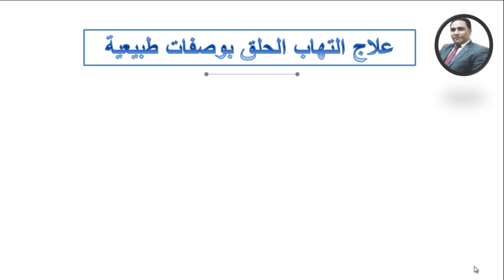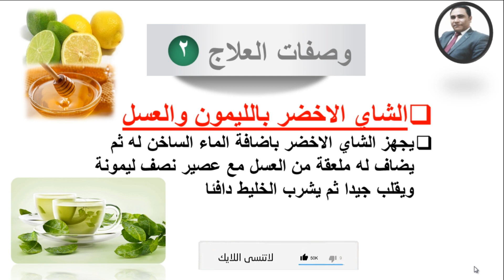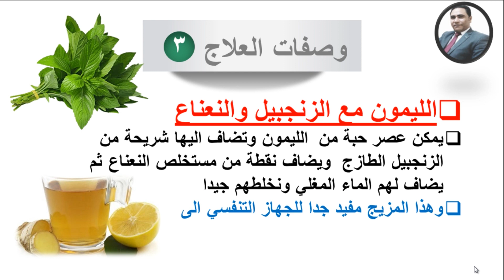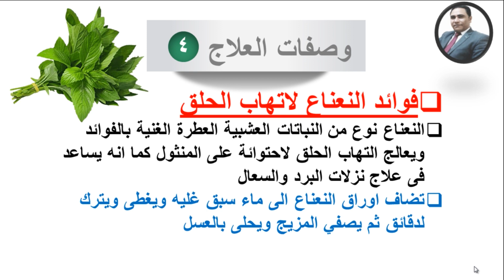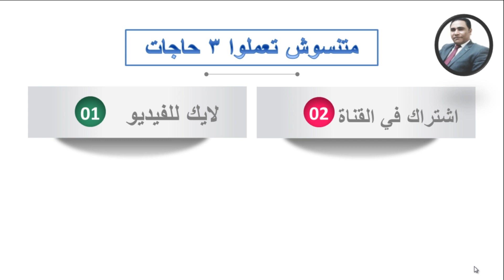وداعا لألم والتهاب الحلق وتضخم اللوزتين علاج فعال وفوري بأفضل الطرق الطبيعية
وداعا لألم والتهاب الحلق وتضخم اللوزتين  علاج فعال وفوري بأفضل الطرق الطبيعية نستعرض في الفيديو 4 وصفات طبيعية و فعالة في علاج التهاب الحلق او احتقان الحلق والتهاب اللوزتين و وجع الزور و سنتعرف على  اسباب التهاب الحلق  ونصائح مهمة لعلاج التهاب الحلق بالمنزل و علاج التهاب الحلق بالاعشاب فوائد الليمون و فوائد العسل و فوائد الشاي الاخضر و فوائد النعناع في علاج التهاب الحلق او احتقان الحلق
التهاب الحلق يعتبر الما في الحلق ويزداد عند البلع او عند الكلام ( التهاب البلعوم ) يعتبر عدوي فيروسية مثل نزلات البرد او الانفلونزا ويشفي الجسم منه سريعا من تلقاء نفسه بتكون اجسام مضاده للقضاء علي الفيروس , وكذلك ايضا ترجع نتيجة عدوي بكتيرية بس اقل شيوعا عن الفيروسية والتي تتطلب علاج بالمضادات الحيوية لمنع حدوث اي مضاعفات..
التهاب الحلق
جفاف الحلق
احتقان الحلق
ألم الحلق
علاج التهاب الحلق في المنزل
علاج التهاب الحلق
النزلات الشعبية
نزلات البرد
الأنفلونزا
الشخير
التهاب الجيوب الانفية
طرد البلغم
Sore throat
التهاب الحنجرة
التهاب اللوزتين
كيف تتخلص من التهاب الحلق بأسرع وقت؟
الليمون للحلق  و الليمون لالتهابات الحلق
سرمن أسرارتنظيف الحلق والقضاء على ألم والتهاب الحلق بعلاج فعال فوري يخلصك من التهاب اللوزتين وتضخمها
علاج التهاب الحلق الحاد
وداعا لألم والتهاب الحلق وتضخم اللوزتين للأبد علاج فعال سهل وفوري بأفضل الطرق الطبيعية وصفة سحرية
التهاب وأحتقان شديد في الحلق !! أتصرف أزاي؟
أسرع طريقة للتخلص من التهاب الحلق والألم و صعوبة البلع .. وداعا لألتهاب الحلق في دقائق !
اسرع و افضل طريقه للتخلص نهائيا من التهاب الحلق او احتقان الحلق بدون ادويـة ومتجربة
تخلصوا نهائياً من التهاب الحلق او احتقان الحلق في اسرع وقت بوصفات داخل البيت متجربة وبدون ادوية
كيـف تتخلص من التهاب الحلق او احتقان الحلق بافضل وصفه سحررية بطريقه فعاله ومتجربه
علاج احتقان الحلق
التهاب اللوزتين الحاد
وصفات فعالة وطرق طبيعية لعلاج التهاب الحلق
التهاب اللوزتين
علاج التهاب الزور
ادخل لتعرف التهابات الحلق و أهم الطرق الرخيصة للعلاج
اعراض التهاب الحلق
التهاب البلعوم
علاج وجع الحلق
أعراض التهاب الحلق واللوزتين
طرق علاج التهاب الحلق في المنزل
علاج التهاب الحلق
علاجات التهاب الحلق
علاج التهاب الفم والحلق
علاج احتقان الزور
التهاب اللوز
احتقان الزور
علاج اللوز
علاج التهاب اللوزتين
علاج التهاب اللوز
اعراض اللوزتين
أعراض اللوزتين
علاج احتقان الحلق
علاج التهاب الحلق الشديد
التهاب الحلق الفيروسي
مضاد حيوي لالتهاب الحلق
مضاد حيوي لالتهابات الحلق
إلتهاب الحلق الفيروسي
اعراض التهاب الحلق
اعراض التهاب اللوزتين
اعراض التهاب اللوز
علاج للاحتقان
أعراض التهاب الحلق
أعراض إلتهاب الحلق
اعراض التهابات الحلق
التهاب الحلق والفم
ثانيا متنساش تعمل اشتراك وتفعل علامه الجرس علشان توصلك كل الڤيديوهات والمعلومات الطبية اللى بقدمها

Never stop or change your medication without consulting your  doctor .
🌹🌹 Dr Sayed Allam 🌹🌹